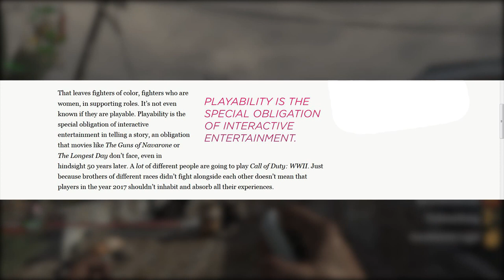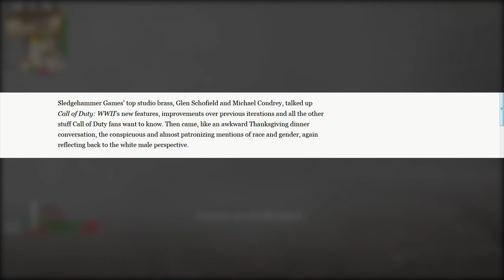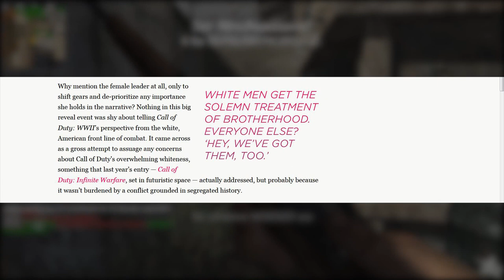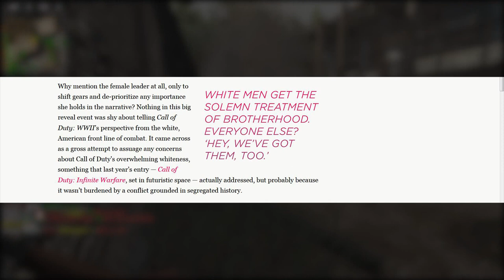Call of Duty too 'white' - The Pinnacle of Gaming Journalism.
Call of Duty has many critics, but these are missing the point. Let's have a look at the pinnacle of gaming journalism.